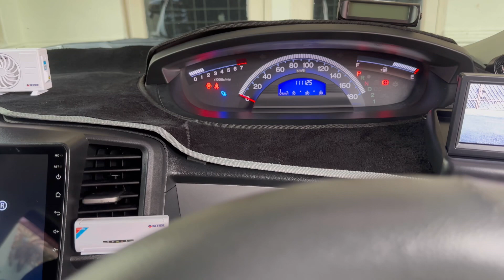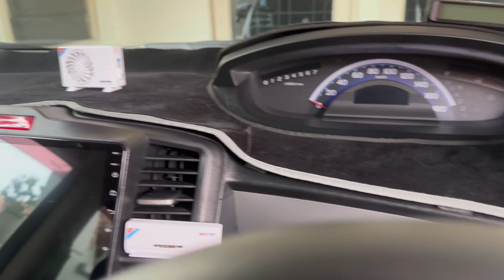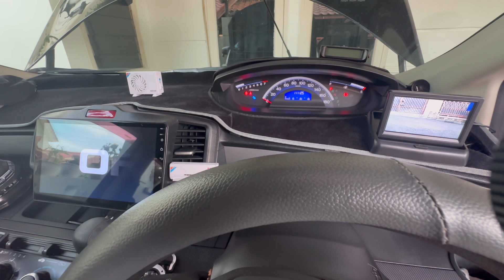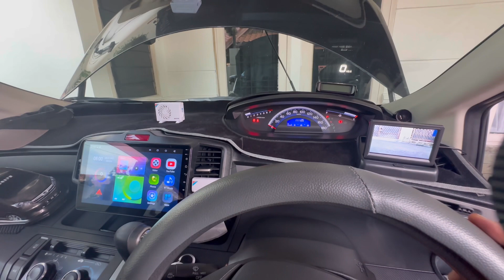Honda Freed akselerasinya tambah mantap || velocity (corong jahat) || project dongkrak tenaga mesin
Benarkah dg hy memasang velocity (corong jahat) pada Honda Freed dpt meningkatkan :
- Akselerasi di rpm tengah dan atas
- Nglitik berkurang
- Pembakaran lebih sempurna
- Suara lebih halus

Mari kita coba